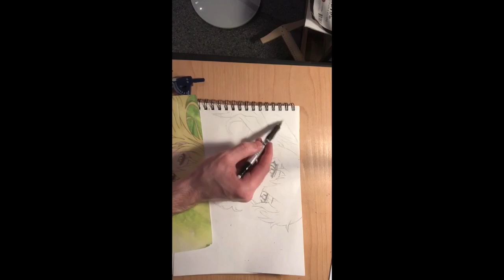Rachel From “Tower of God” Drawing Tutorial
This is Rachel from the anime “Tower of God”. The picture is a screenshot I took while the ending credits were rolling. I hope you enjoy it.